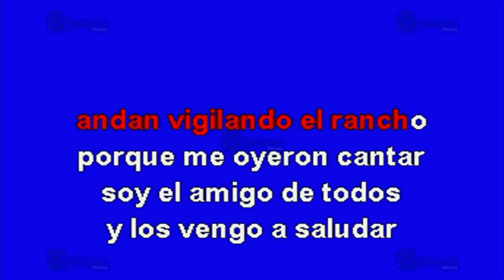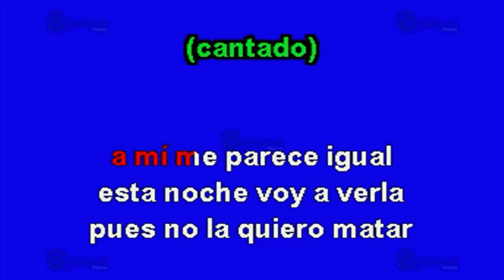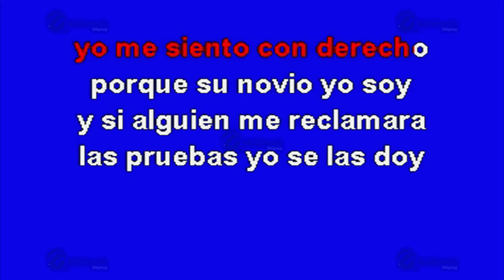Vengo A Llevarme A Esa Joven - Multikaraoke ► Éxito De Los Rieleros Del Norte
Canción: Vengo A Llevarme A Esa Joven
(Solo Como Referencia)
Fue Éxito De: Los Rieleros Del Norte

Clave Del Disco: OKE-0258
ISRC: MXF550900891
Copyright: Multimusic S. A. de C. V.